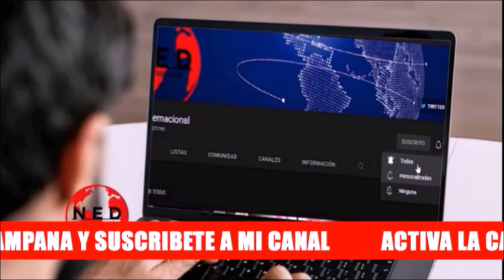BOGOTÁ EN RIESGO 🔴 Graves DENUNCIAS sobre hechos en la Capital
- Lucia Bastidas
- Diana Diago
- Carlos Augusto Chacon